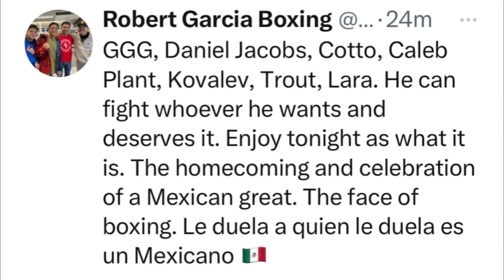The legends Love Canelo the media hate! Esnews Boxing